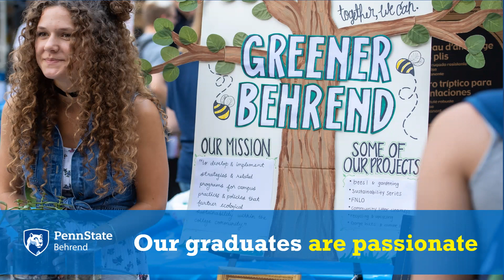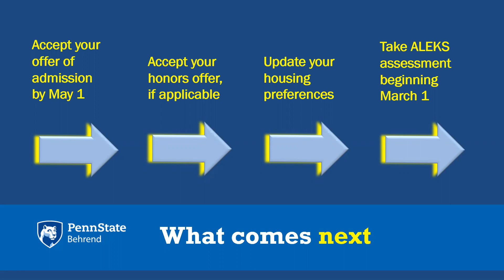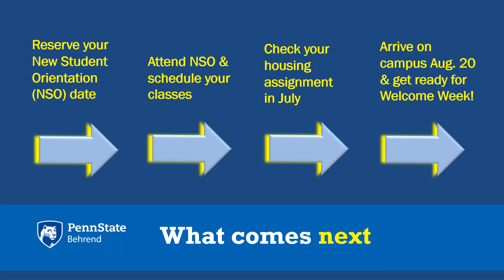Penn State Behrend Accepted Student Group Presentation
Admissions Counselor Katie Patterson introduces accepted students to Penn State Behrend programs, activities, and the next steps in the acceptance process.